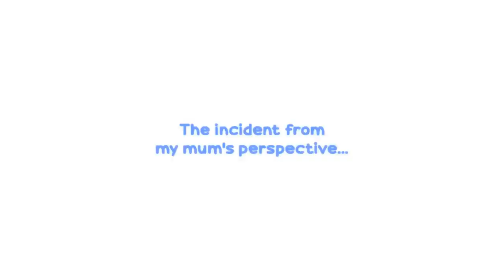DUMB WAYS TO REMOVE TEETH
DUMB WAYS TO REMOVE MY TEETH

TO MEET THE TOOTH FAIRY

Real life educational stories

DIY pulling teeth

I did a small color and sound adaptation to this funny Animated story.

Author: Jelly Jess
Original Title: Losing Teeth (Animated Story-Time)

Logo Intro sound: intro.ogg by David Jacob